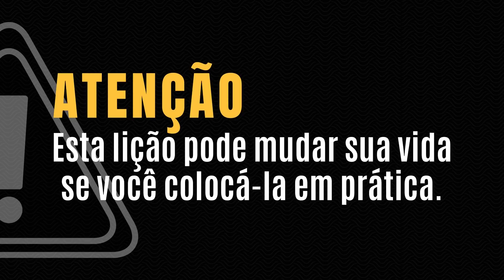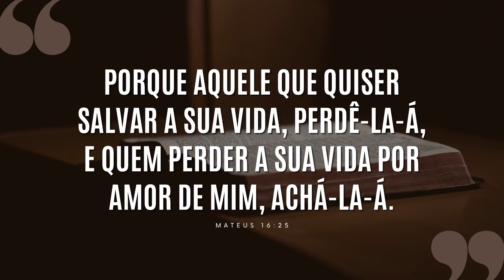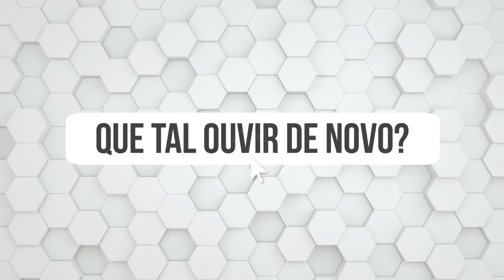AUMENTE O VOLUME, OUÇA ATÉ O FINAL, DEPOIS ME AGRADEÇA (DE NADA).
A vida é um ciclo de perder para ganhar. Faça as pazes com esta realidade, ao invés de ficar tentando burlar as pazes e ficando para trás na vida...